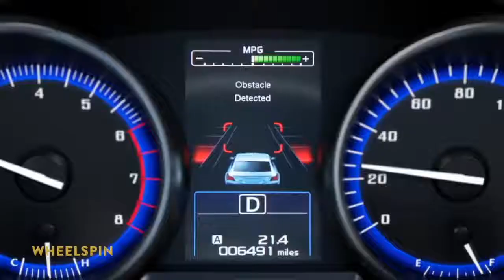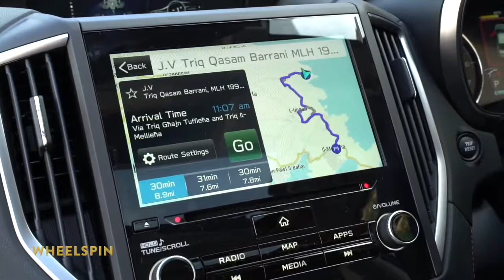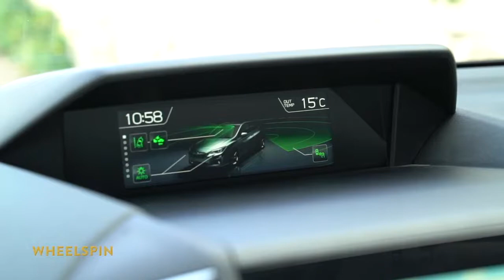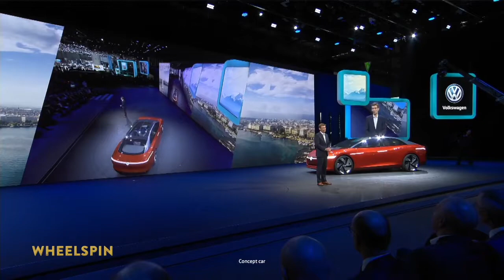Wheelspin Prog 27 Season 2017-2018